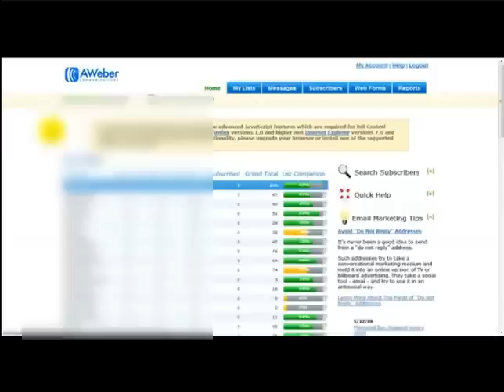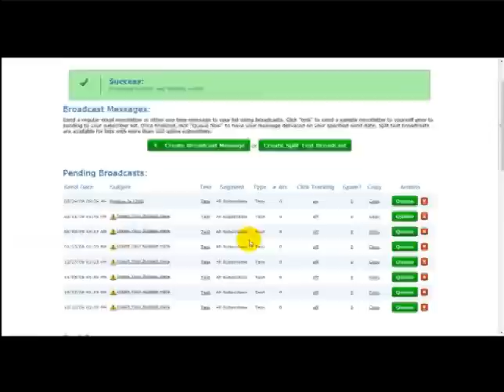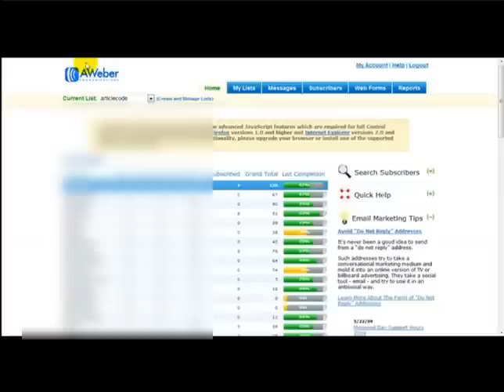Use Aweber To Send Email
Intend to send out an e-mail to all or parts of your list at once?

Open your AWeber account.

Decide on the listing to which you would like to send your e-mail.

Under the "Messages" tab, choose "Programs.".

Select the "Create A Broadcast" or "Produce Your First Broadcast" button.

Place your topic in the subject line (it states "Insert Your Topic Here").

Click the "Personalize" switch to customize your topic. Just pick the personalization you desire.

If you want to utilize the design template which is already loaded, just double select "Click here and also begin keying your message.".

Then type in your message.

If you 'd rather have a different design template, click the blue "Layouts" button.

Click "Classifications" to view the different templates available. Several have color design here them from which you could decide on.

Click on the template you really want, then click "Apply.".

The template will fill and also you are ready to begin typing your message.

By clicking inside your design template, you will bring up switches which permit you to alter the placement of your content.

To add new blocks to your message, merely drag them from the leading bar into the physical body of your message.

When you begin typing, you will certainly see a toolbar at the top which will allow you to alter font style, font style dimension & colour, add links, and so on

. When your message is total, you will view a paper clip and also an environment-friendly "Save" button at the lesser right.

To add an add-on, click the paper clip. When you prepare, click the green "Save" button.

When it transforms black, select the environment-friendly "Next" button right listed below it.

The Discussing Web page will certainly come up.

On it, you can prefer to archive your message by turning "Discussing" on. You could additionally upload it to Facebook and/or Twitter by placing their URLs.

Searches related to Use Aweber To Send Email
aweber email marketing review
aweber email signature
aweber email template design
aweber email marketing scholarship
aweber email parser
aweber email campaign name